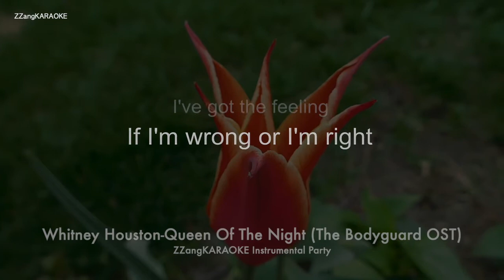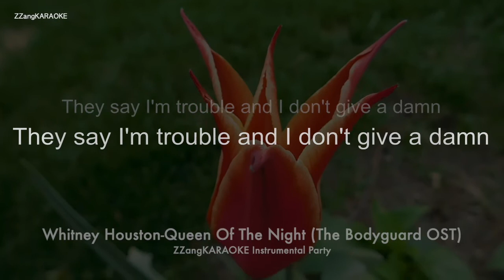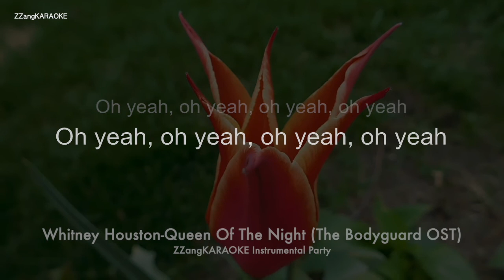Whitney Houston-Queen Of The Night (The Bodyguard OST) (MR/Instrumental/Lyrics Ver.) [ZZang KARAOKE]